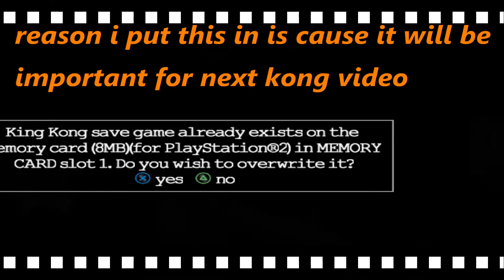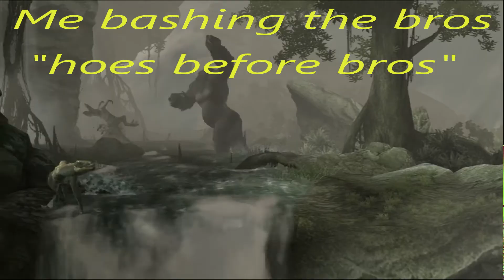Most Horrifying place on the Planet (King Kong Game w/J.B) pt3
what I used to play King Kong and older games: PCSX2
Site to find Games that i used, theres others but i found the most working ones her
and where I found and was able to meet Jack Black, its a secret im not telling you how to find him